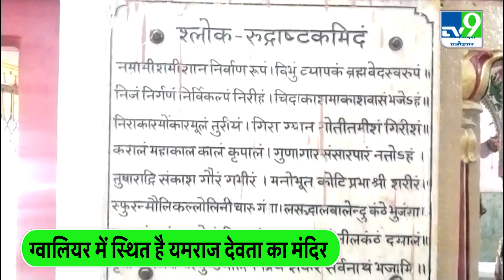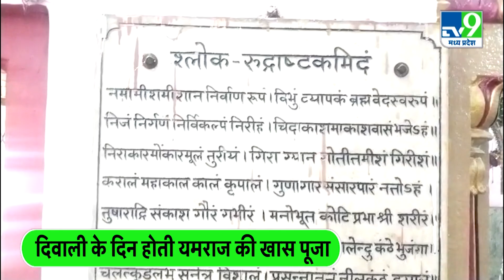Diwali : Gwalior में 'यमराज' के इस मंदिर में होती है खास पूजा| Festival of Light| Indian Culture